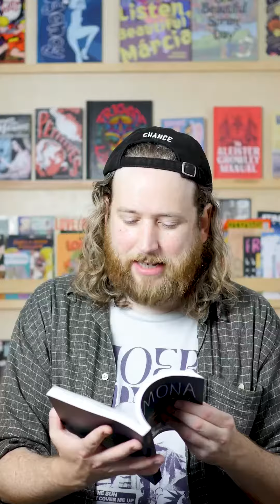Nimona By ND Stevenson - GETTING GRAPHIC with Matt | Episode 10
"Clearly I'm not a Teen, but I absolutely love it!" - Matt

Nimona is an impulsive young shape-shifter with a knack for villainy. Lord Ballister Blackheart is a villain with a vendetta. As sidekick and supervillain, Nimona and Lord Blackheart are about to wreak some serious havoc. Their mission: prove to the kingdom that Sir Ambrosius Goldenloin and his buddies at the Institution of Law Enforcement and Heroics aren't the heroes everyone thinks they are. But as small acts of mischief escalate into a vicious battle, Lord Blackheart realizes that Nimona's powers are as murky and mysterious as her past.